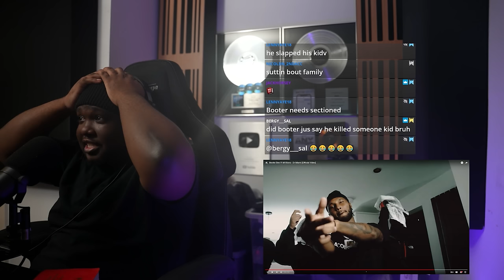RED CARD!!!!! Booter Bee Ft M1llionz - Dr Miami [Official Video] (REACTION)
▼ Timestamps
00:08 Reaction
04:56 Final Thoughts